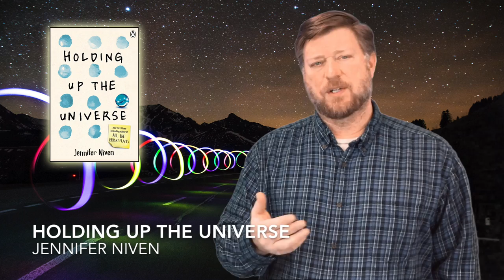Holding Up The Universe by Jennifer Niven 60 second book talk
Quick librarian book talk on the YA novel Holding Up The Universe by Jennifer Niven, a 2018-19 Missouri Gateway Readers Award nominee. Part romance, part self-discovery, it is the story of a young man and young woman who come to understand one another